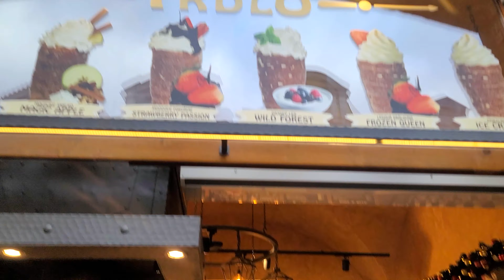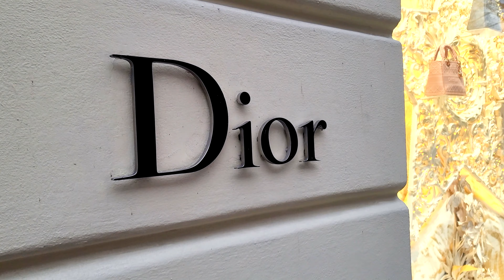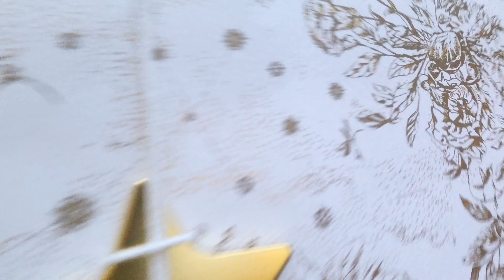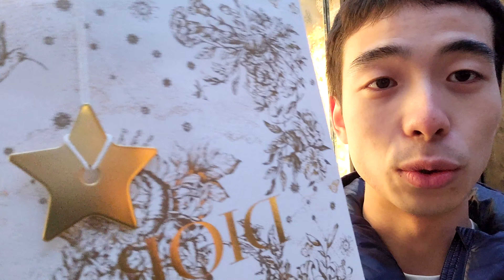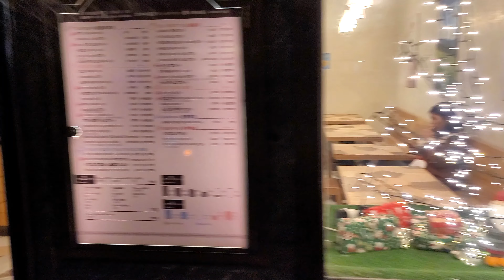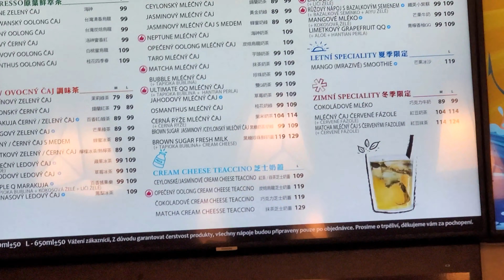CZECH VLOG#5🇨🇿⎥布拉格DAY4 DIOR聖誕限定包裝好夢幻 布拉格圖書舘書籍隧道 二刷Kozel餐廳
【4K UHD】【開啟CC字幕觀看 / Enable CC Subtitles】

CZECH VLOG#5🇨🇿

🍗 Kozlovna U Paukerta
Národní 981, 110 00 Staré Město